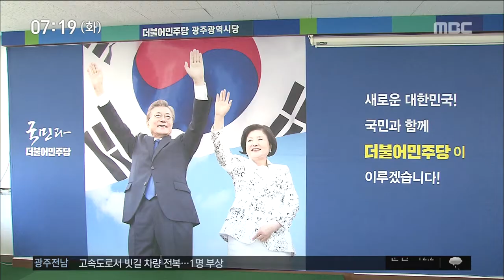[뉴스투데이]지방선거 50일 앞..민주당 구청장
(앵커)
지역의 일꾼을 뽑는 6.13 지방선거가
50일 앞으로 다가왔습니다.

광주시장과 전남지사 대진표가
윤곽을 드러낸 가운데
기초단체장 후보 경쟁도 본격화됐습니다.

민주당의 구청장 후보 경선 구도를
김인정 기자가 정리했습니다.

(기자)
민주당의 광주 구청장 후보 경선은
현직 구청장 후보가 빠진 채 치러집니다.

(c.g)
/현직 구청장이 민주평화당 소속인
광주 동구는 강신기 전 광주시 기획실장과
임택 전 광주시 의원, 양혜령 치과병원장,
그리고 청년대표인 강수훈 후보 등
4명이 치열한 각축전을 벌이고 있습니다./

/현직 구청장이 무소속 출마를 선언한 서구는
김보현 전 광주시의원과 김영남 전 시의원,
서대석 전 청와대 비서관 등 3명이
민주당 서구청장 후보로 뛰고 있습니다./

/현 구청장이 3선을 한 북구는
문상필 전 광주시의원과 조오섭 전 시의원,
그리고 문인 전 광주시행정부시장 등
3파전의 구도로 진행되고 있습니다./

/광주시장 출마로 청장이 빠진 광산구는
김영록 광주세무사회 회장과
윤난실 전 광산구 공익활동센터장,
윤봉근 전 광주시의회 의장 등 3명이
구청장 경선에 도전하고 있습니다./

/역시 구청장이 시장 선거에 도전한 남구는
김병내 임형진 정재수 최진 후보 등
4명이 뛰고 있는 가운데
후보을 압축하는 컷오프가 보류됐습니다./

민주당 광주 구청장 경선은
다음 달 3일과 4일, 이틀동안
권리당원 ARS 투표와 일반시민 여론조사를
50%씩 반영해 최종 후보가 결정됩니다.